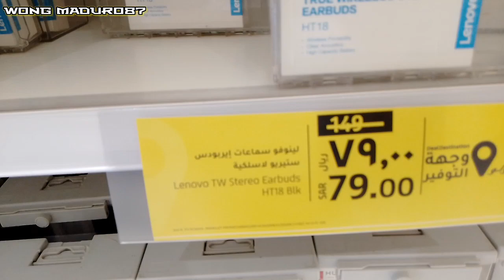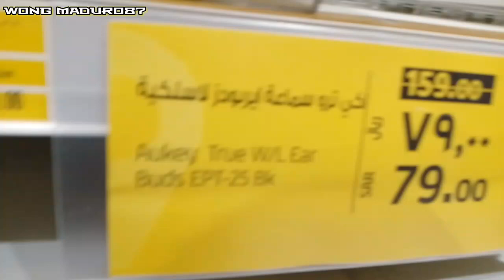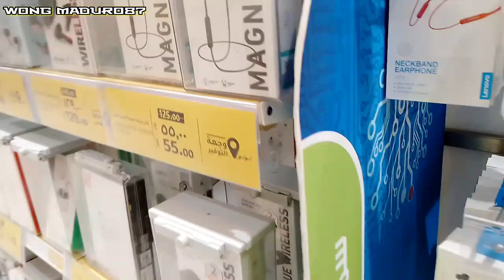Headset Bluetooth Tanpa Kabel(lenovo) Super Banget Kualitasnya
Di Video Kali Ini Saya Bersama Temen Seperjuangan,Beli Handset Bluetooth Tanpa
Kable Di Kilo 14 SuperMarket Lulu  hypermarket (لولو) (Jeddah Saudi Arabia)
Mumpung Ada Promo Geas,Buat Semua Rekan Sahabat Yang Sudah,
Di Channel @WONGMADURO87
Saya Ucapkan Banyak Banyak Terimakasih
Semuga الله سبحانه و تعالى Yang Membalas Kebaikan Anda Semuanya Amien...